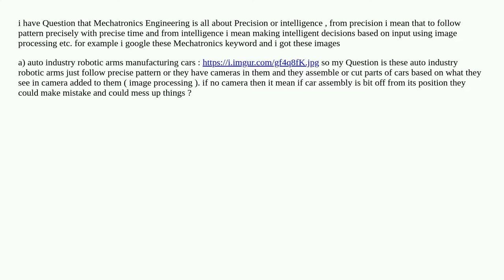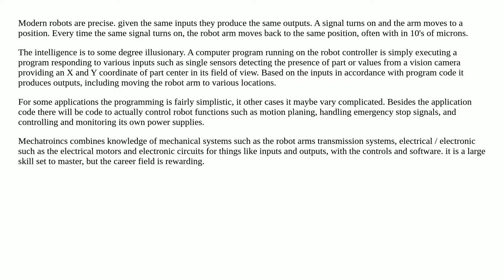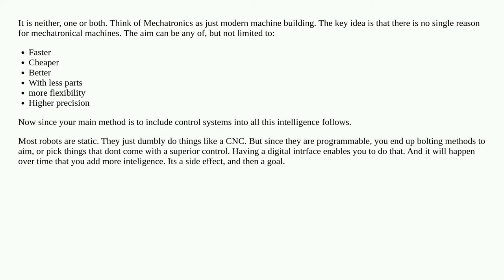Mechatronics Engineering is about Precision or intelligence?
robotics